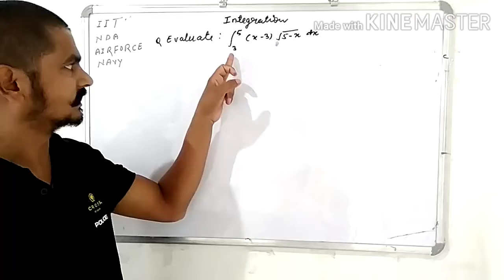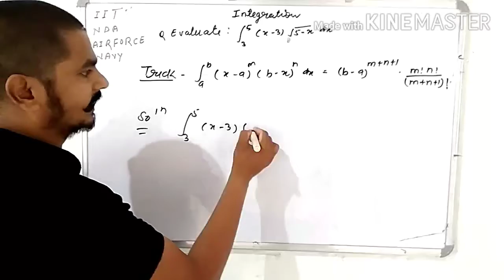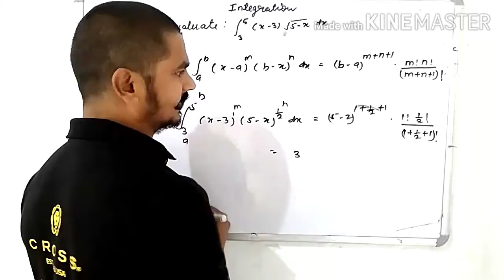INTEGRATION PART 13 FOR IIT, AIRFORCE, NAVY, NDA, OTHER